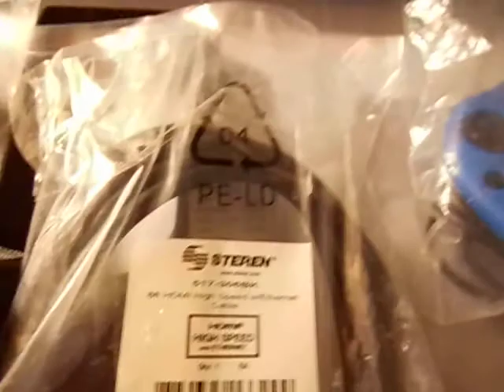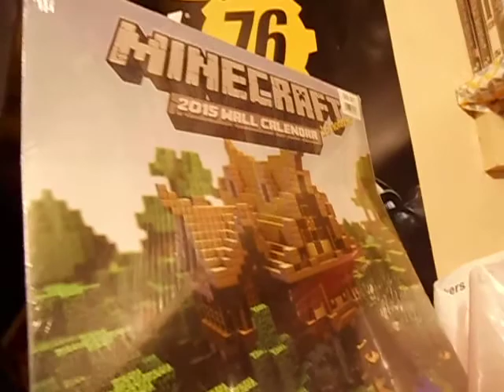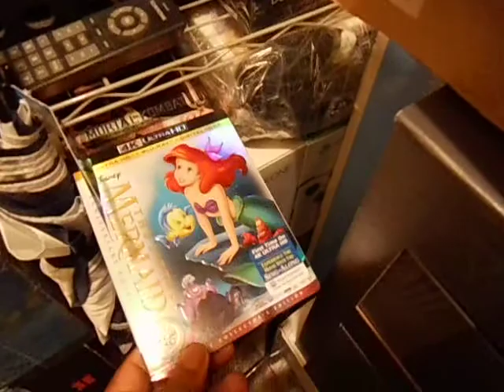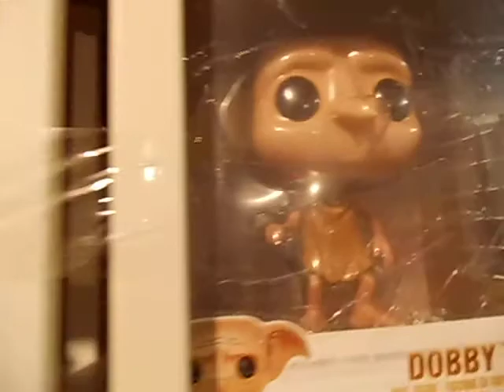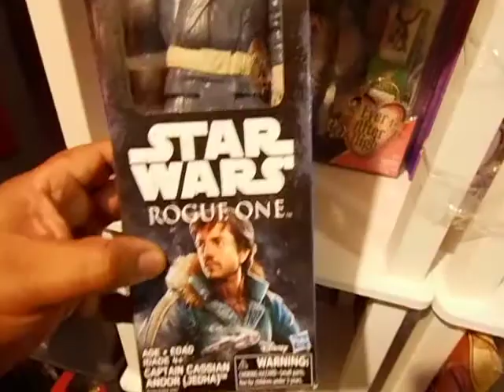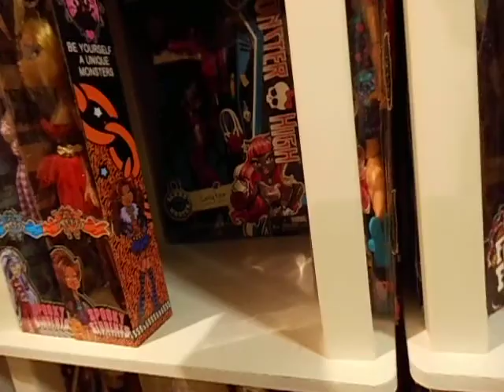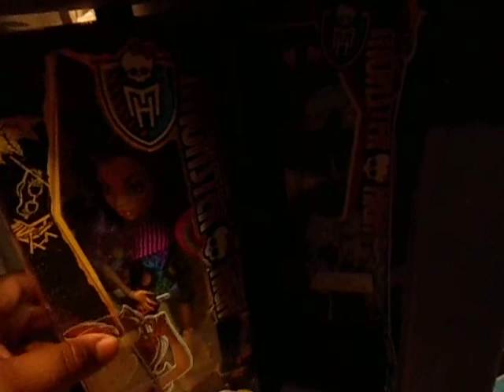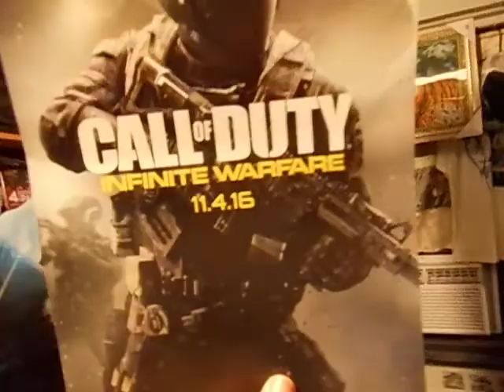CLOSET LIVING ROOM KITCHEN UPDATE.POP.PS4 PRO.XBOX ONE X.WWE.POKEMON